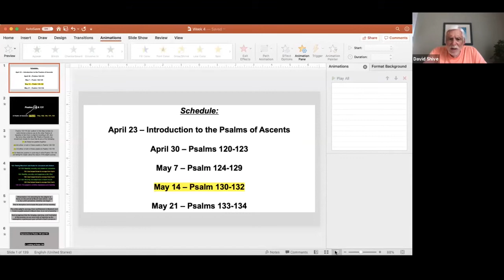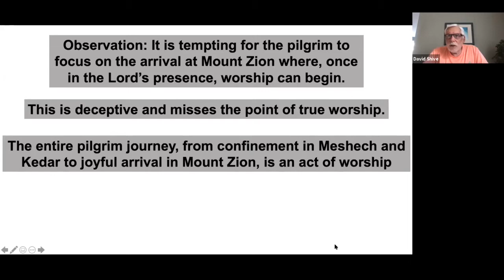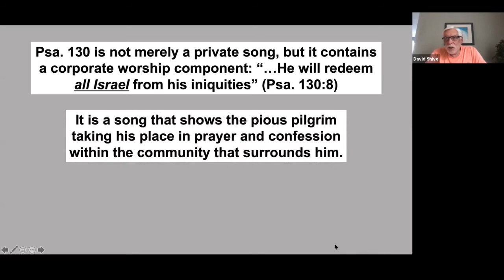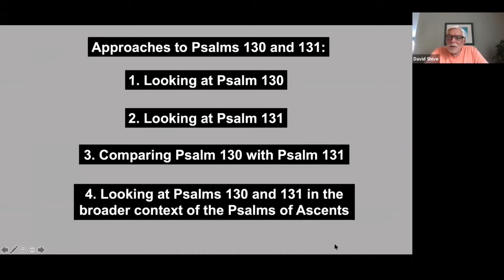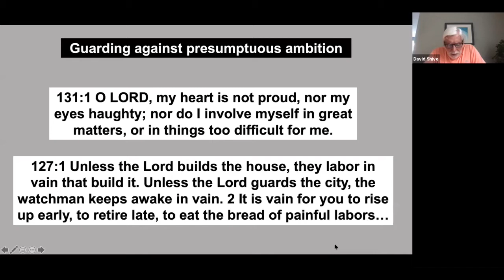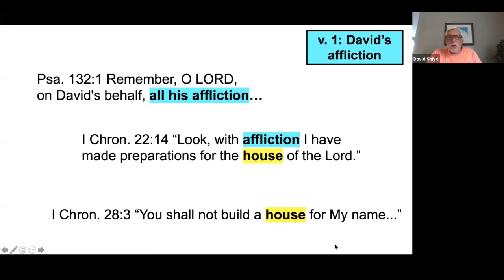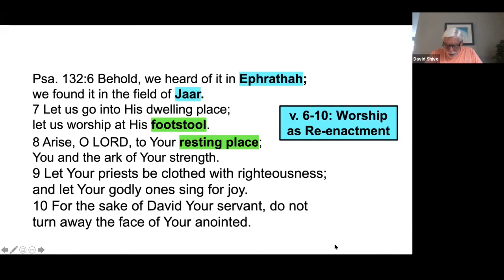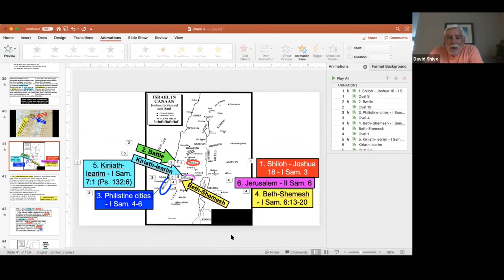Thursday Night Train - Psalms of Ascent, Part 4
Join us for a Bible lesson from Dave Shive! This is our fourth week diving into the "Psalms of Ascent," Psalms 120-134. Our study and discussion took place via a Zoom meeting on the evening of Thursday, May 14, thanks to coordination by Josh Godman.